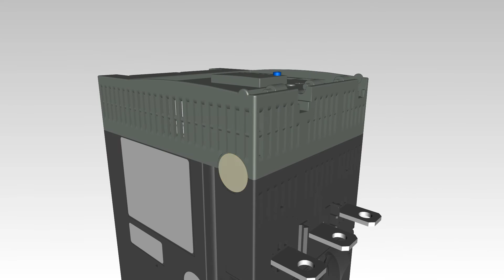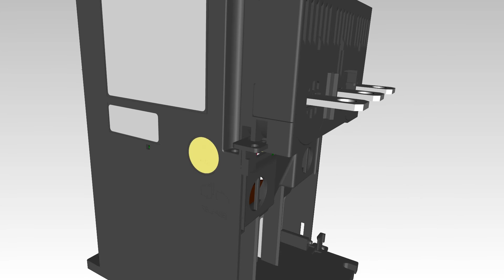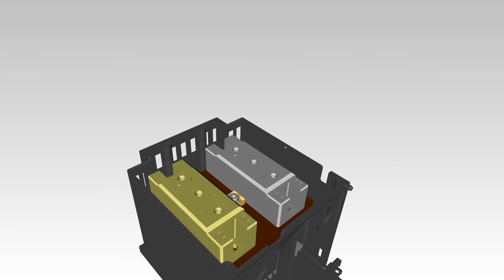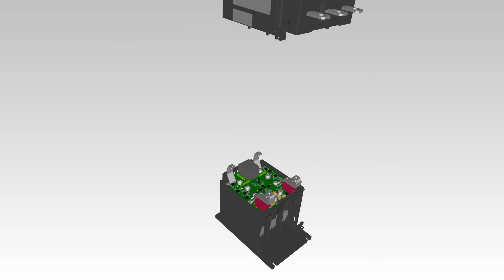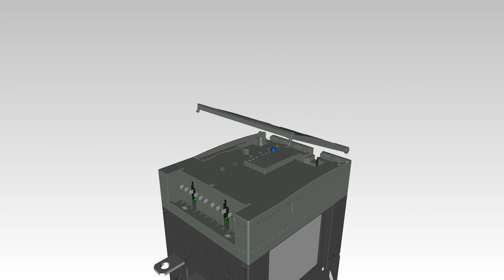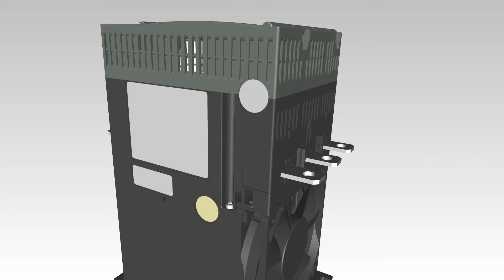How to maintain and repair a soft starter 3RW50 56?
Themes in this video:
00:00 start repair instruction
00:19 disassembly removal control terminals
00:29 remove spring flap
00:37 disassembly control unit
01:01 disassembly fan
01:19 disassembly bypass unit
01:43 disassembly firing board
02:07 remove springs
02:11 disassembly tyristors
02:24 remove housing lower part
02:28 disassembly bypass contacts
02:43 assembly bypass contacts
03:00 assembly housing lower part
03:04 assembly tyristors
03:08 use thermal paste
03:22 assembly springs
03:26 assembly firing board
03:56 assembly bypass unit
04:15 assembly fan
04:32 assembly control unit
04:54 assembly spring flap
05:01 assembly removal control terminals
05:20 disclaimer

Find more interesting videos on Youtube at 3RW5SoftStarter SiriusExplained or visit our SIRIUS Soft Starter homepage